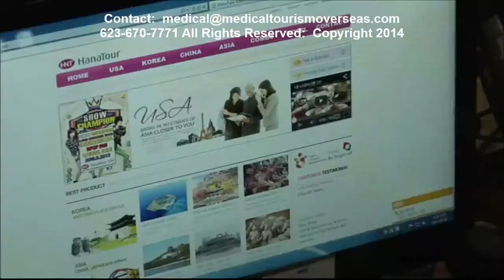HANA TOUR ITC, Located in Seoul, Korea, Video by Medical Tourism Overseas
Exceptional service from this Destination Management Company, headquartered in Seoul, Korea, with offices throughout Asia/Thailand and Japan.  They will handle your tours in the country, answer any questions, book your trip..outstanding travel resource and a growing one with their own 4 star hotels and huge buses for groups!